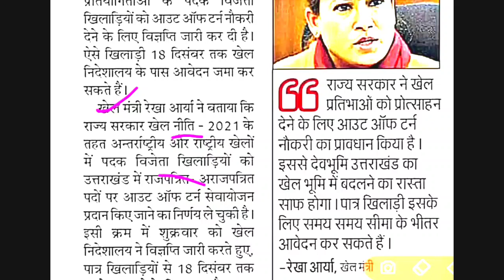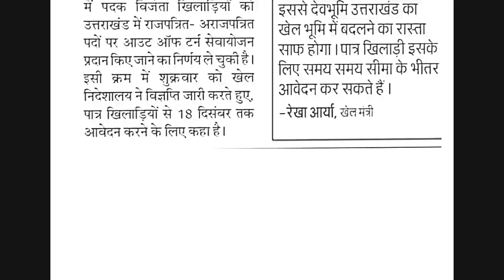आ गई भर्ती निकल गए फॉर्म,18 दिसंबर तक करें आवेदन,cm धामी की ने की थी घोषणा